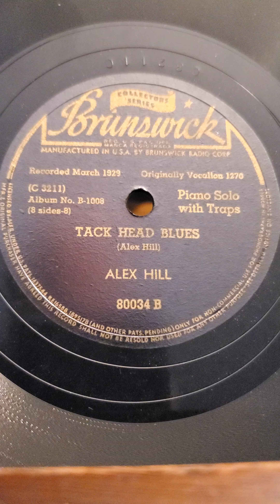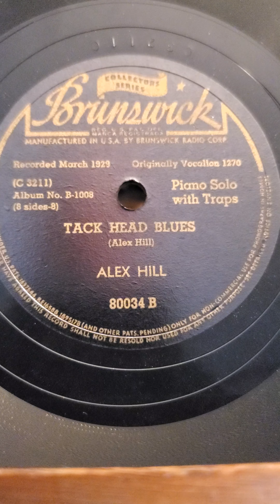Tack Head Blues - Alex Hill Brunswick Records #80034